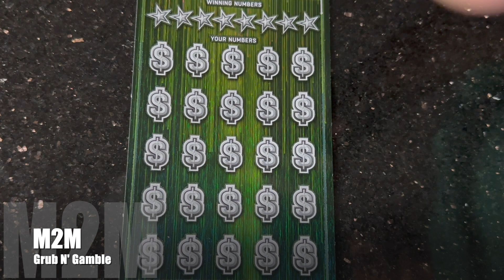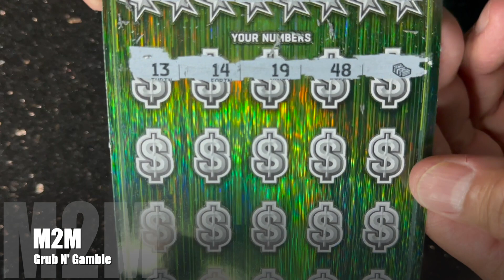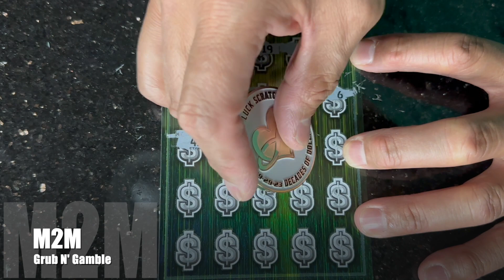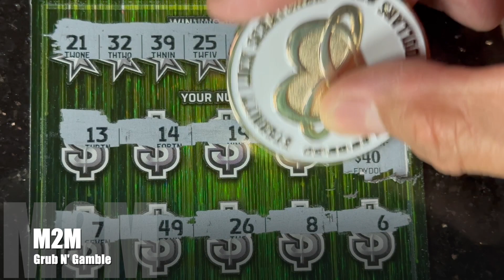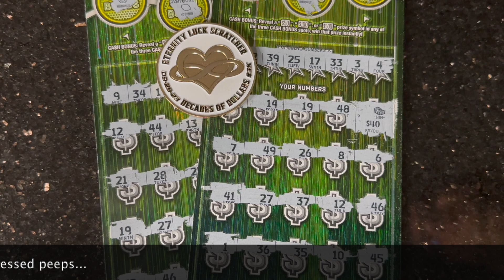CASH $100,000...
$60 session today... what's good my peeps. i'm still here trying to share with u that $100K top prize claimer on these AZ tickets... trying to get my bestie @Eternity-LuckScratcher to help us find those wins... don't forget to like... comment... subscribe... share... & Stay blessed peeps...